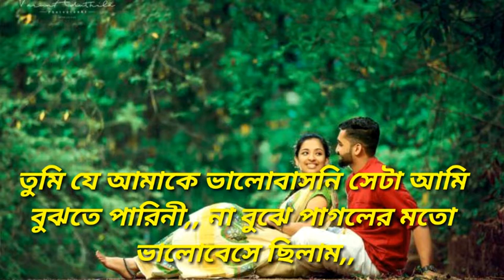আমি হয়তো পারব না পৃথিবীর সব সুখ এনে দিতে,,তবে পারব এই পবিত্র ঈদে তোমার জন্য দুহাত তুলে দোয়া করতে,